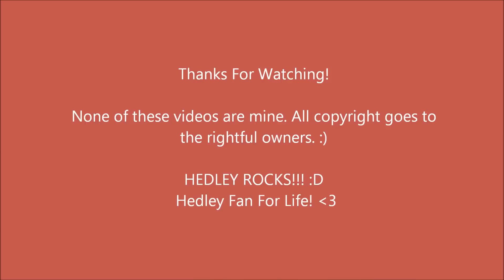Funny Hedley Moments From Their Music Video Shoots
These are clips that I thought were pretty funny. I got them from behind the scenes on music video shoots.